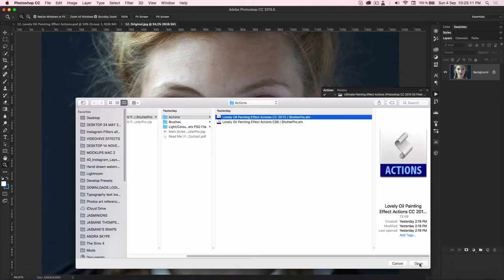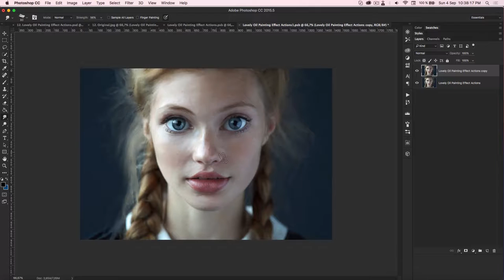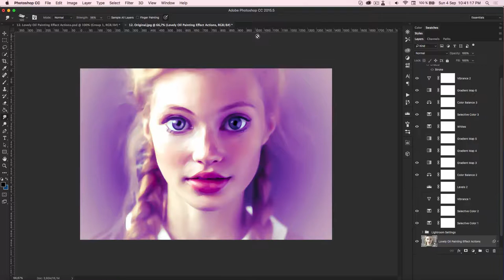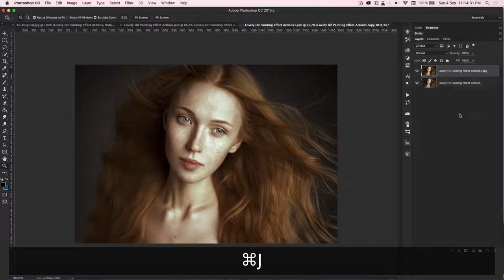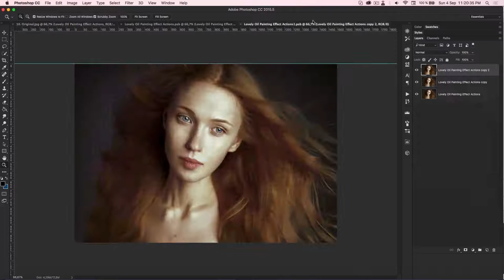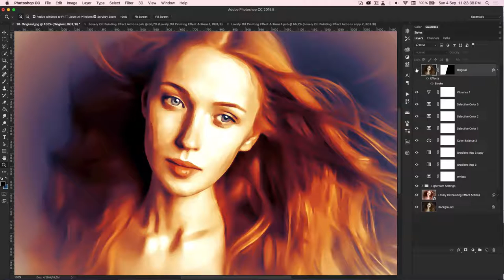Turn Photos into Digital Paintings | Lovely Oil Painting Effect Photoshop Actions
Introducing the 'Easy Oil Painting Effect Actions'! Turn your photos into beautiful Digital Oil Paintings in just one click! Speed up your workflow and add creativity and an artistic touch to your photos. Compatible with the latest version of Photoshop.

- 1 Click Actions.
- Easy to use.
- Fully Editable.
- Realistic Oil Painting Effect
- 3 Lovely Smudge Brushes Included.
- Compatible with the latest version Photoshop.
- The Actions require the latest version of CameraRaw to work.
- The actions require the Oil Paint filter to work.

How to turn photos into paintings
photo to paint
photo to oil paint
digital oil painting
photoshop painting
realistic painting
realistic digital painting
how to turn a picture into a painting
realistic painting effect
photoshop realistic painting
how to paint tutorial
photoshop actions
photoshop paint actions
photoshop realistic paint actions
oil painting actions
photo to oil painting actions
photo to oil paint action
give photos a painting effect
give photos a digital painting effect
give photos an oil painting effect
turn photos into oil paintings
turn photos into digital paintings
how to give photos a painting effect
how to give photos a digital painting effect
how to give photos an oil painting effect
how to turn photos into oil paintings
how to turn photos into digital paintings